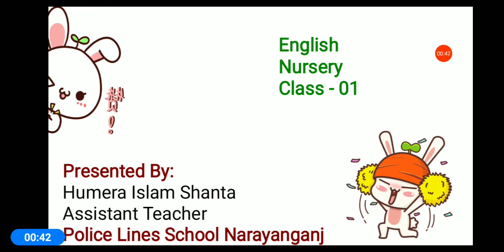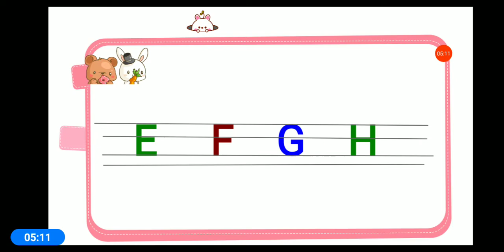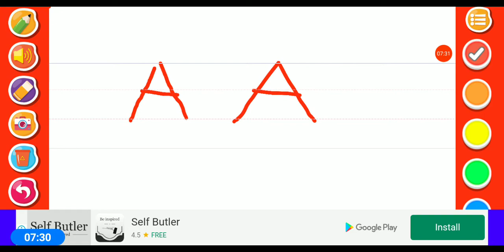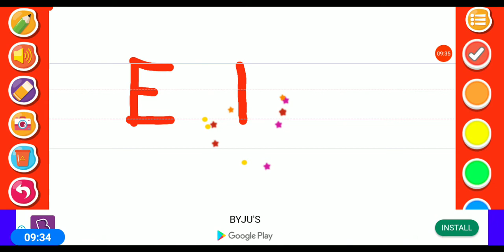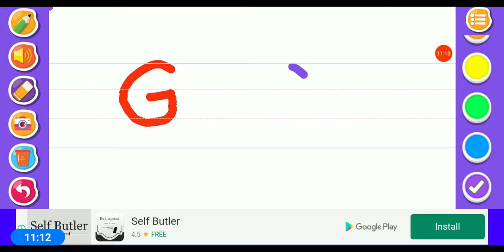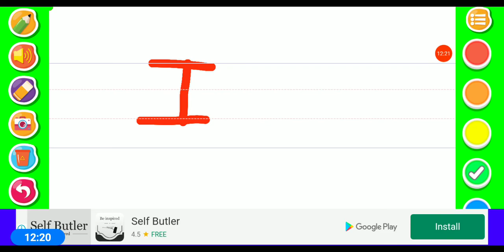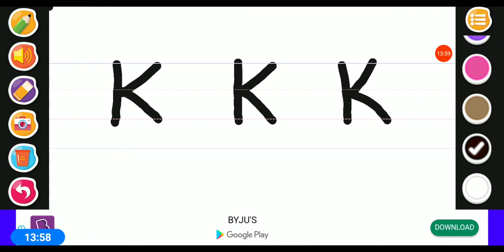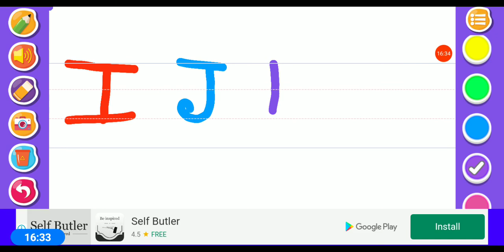Class: Nursery-English-Lecture 1[Humera Shanta]